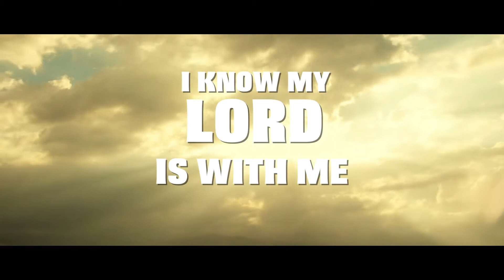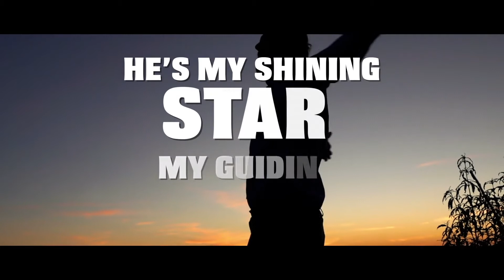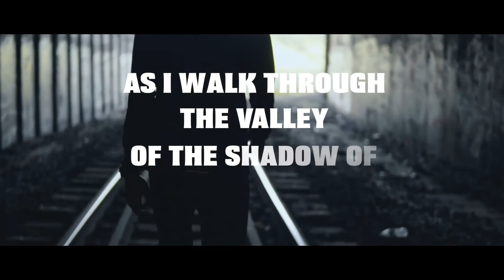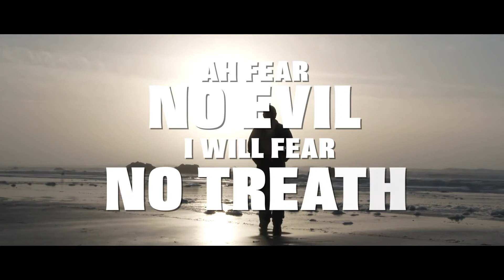Dwayne Mars - Good Shepherd ft. Francis Eluozo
Watch the Lyric video "Good Shepherd" Dwayne Mars ft. Francis Eluozo